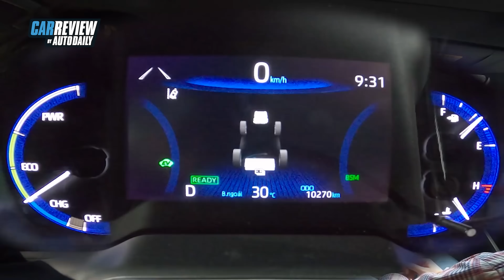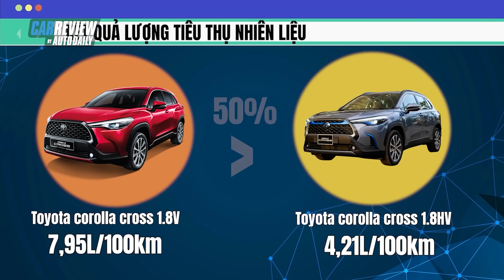Trải nghiệm chi tiết Toyota Corolla Altis 2022 bản hybrid - Khi “ông lớn” chuyển mình |Autodaily.vn